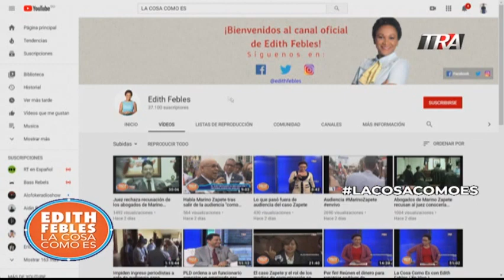Edith Febles | LaCosaComoEs | Bloque 1 27/01/20